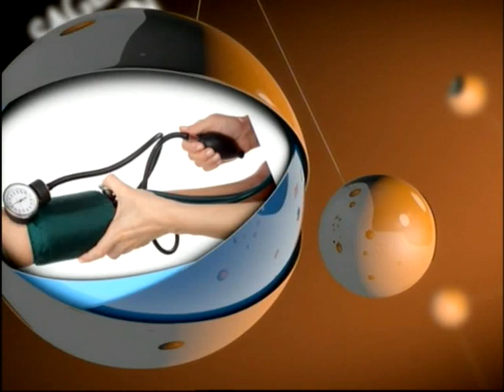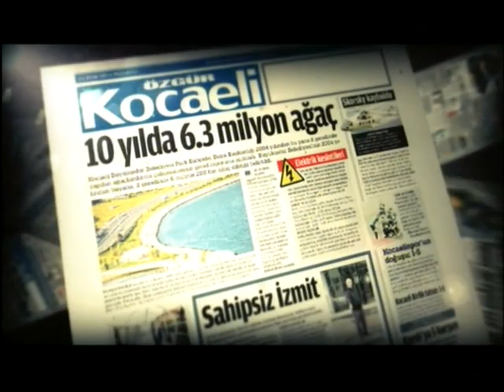AİLE TERAPİSİ NEDİR?